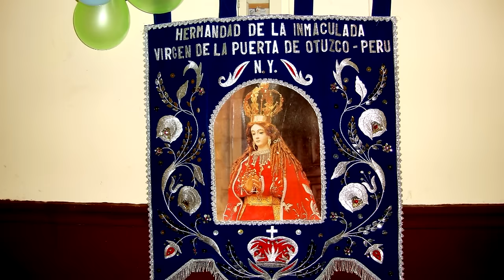VIRGEN DE LA PUERTA - OTUZCO - NEW YORK USA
VIRGEN DE LA PUERTA 2023 - OTUZCO  - NEW YORK USA, fiesta patronal en honor a la Inmaculada Virgen de la Puerta de Otuzco 2023, realizado en New York.